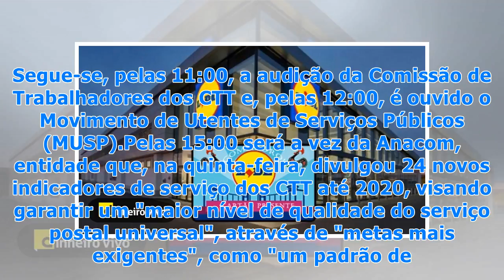Parlamento ouve regulador, sindicatos, trabalhadores e utentes dos CTT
Parlamento ouve regulador, sindicatos, trabalhadores e utentes dos CTT A Autoridade Nacional de Comunicações (Anacom), sindicatos, Comissão de Trabalhadores e movimento de utentes dos CTT - Correios de Portugal são hoje ouvidos, no parlamento, pela Comissão de Economia, Inovação e Obras Públicas sob...